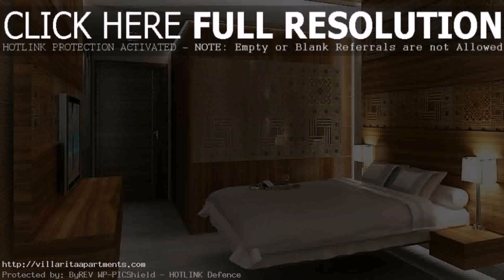Lebanese Interior Designers In Dubai - DaddyGif.com (see description)